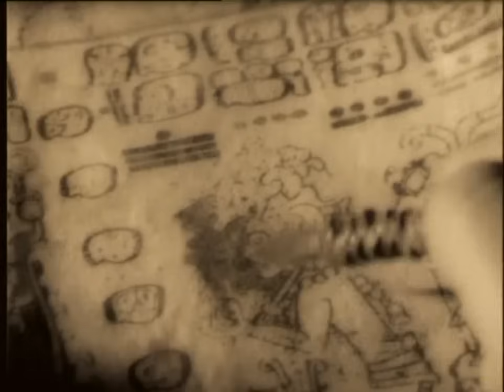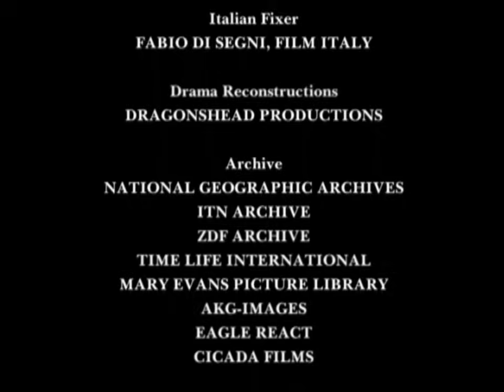Vzkříšení dávných světů Dokument o záhadách spojených s naší historií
"Vzkříšení dávných světů" je poutavý dokumentární film, který vás zavede do hlubin ztracených světů a odhalí nové objevy, které mohou opět přepsat historii, jak ji známe.

V tomto dokumentu se ponoříme do tajemných civilizací a zkoumáme příběhy, které byly zapomenuty časem. Prozkoumáme starověké ruiny, rozluštíme kódy z dávných textů a pokusíme se odhalit pravdu skrytou v dějinách.